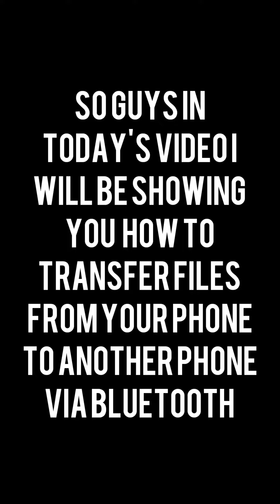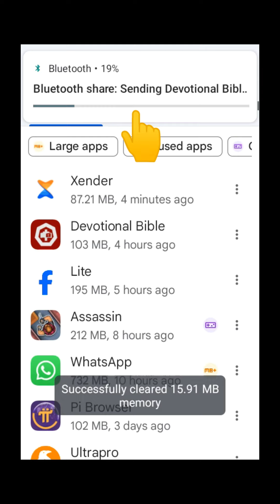How to transfer Phone Apps from a Phone to another via Bluetooth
Do you know that some apps on your phone will not show you share option even after long pressing it.

But no worries I got you covered in this video so watch and learn carefully.